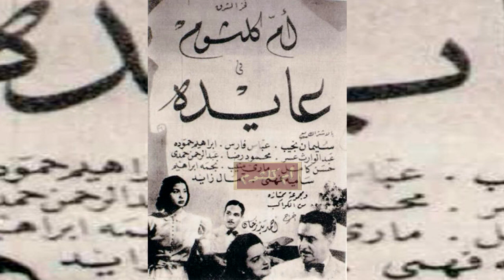أم كلثوم - يا فرحة الاحباب - البوم فيلم عايدة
اسم الاغنية : يا فرحة الاحباب
كلمات : احمد رامى
الحان : زكريا احمد